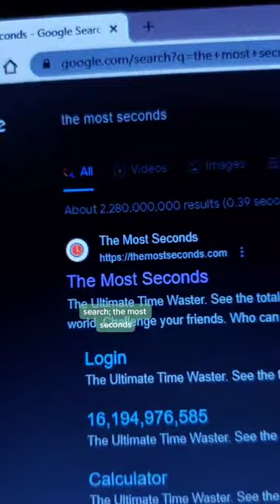4 weird websites you didn't know existed pt. 1